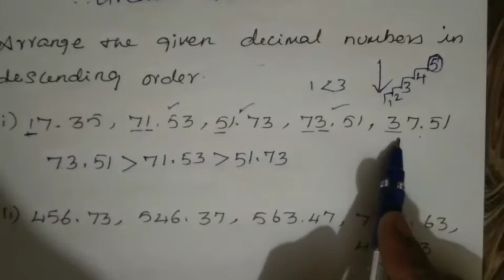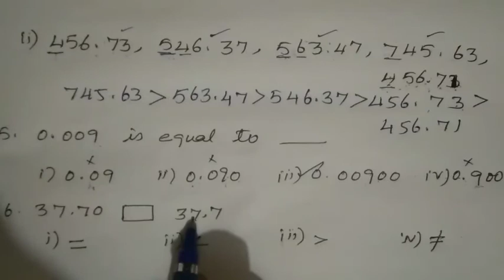7th Maths|Exercise 1.3|Sum 4,5,6&7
7th Maths|Exercise 1.3|Sum 4,5,6&7